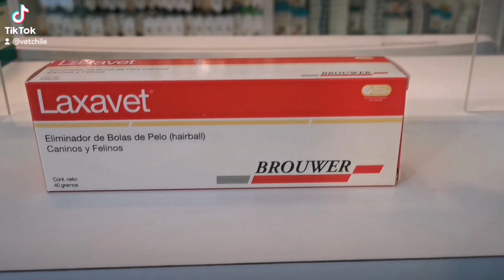Laxavet Brouwer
Envíenos su consulta al Whatsapp

Informacion de comprar de productos y alimentos de Mascotas